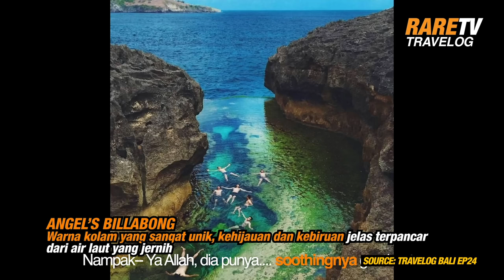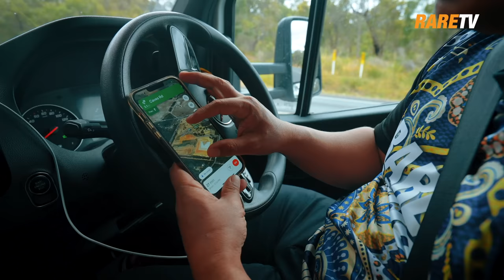Ep 13 | iPhone Hilang Dipukul Ombak Besar di Natural Spa Injidup, West Aussie!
Iphone hilang dipukul ombak besar di lagun Injidup? Tengah seronok-seronok kita shoot gambar dan video di lagun cantik berbatu-batu besar ini dalam sekelip mata je terjadi. Korang agak-agak bila dipukul ombak besar di lagun injidup ni, boleh jumpa semula tak iphone yang hilang tu? Kalau nak tahu pengalaman kembara kami kali ini, kena layan travelog kami kali ini sampai habis okay!

0:00 Opening
0:46 Sampai di Injidup waktu sunset
3:59 Uncle Singapore masak mushroom soup
5:30 Triple rainbow waktu pagi
10:26 Rare makan cekodok ikan bilis di Western Australia
12:35 Turun mandi di Natural Spa
14:48 iPhone Azli dipukul ombak
16:34 Keputusan drastik kapten SN
18:27 Pengajaran penting buat semua
19:21 Jumpa tourists dari Pakistan tercedera
23:01 Betul ke orang Australia ada disiplin tinggi?
24:13 Camne orang Australia uruskan pembuangan sampah?
26:35 Pergi ke jeti terpanjang di dunia kat Busselton

INFO RARETV & RARECATION :
Aerial shot kami diambil menggunakan drone
1. DJI Mavic Air 2
2. DJI Avata
Boleh beli DJI AVATA di sini

Beli Merchandise RareTV macam tumblr kami, baju RareNation dll dapatkan di:
Nak travel & collaboration dengan kami ? Hubungi team kami di sini :
Jom follow Telegram RARETV Fan Club di sini